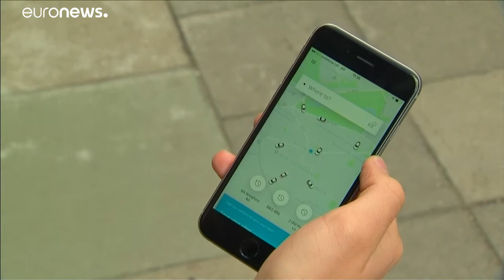Uber obtient un sursis crucial à Londres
La justice britannique estime que la firme a suffisamment changé depuis l'interdiction qui lui a été opposée l'an dernier.…